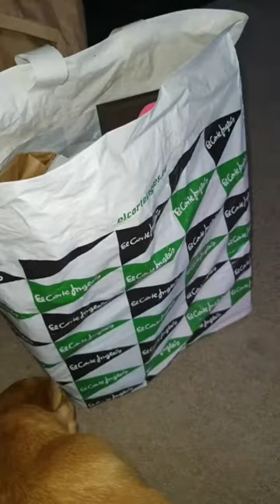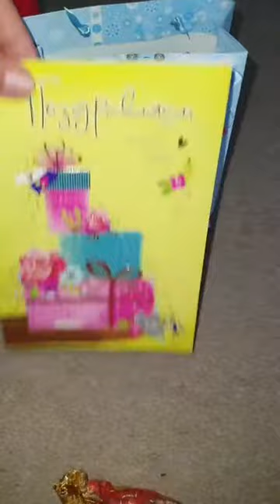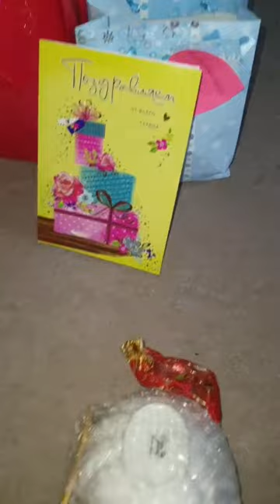распаковка подарков на день рождения от Кристины и Оли из Москвы